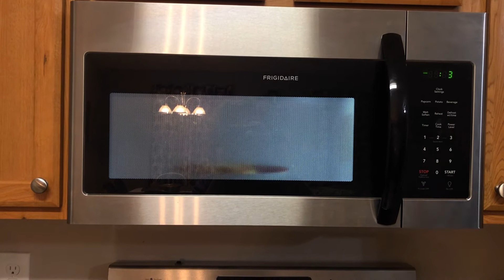"Things to Know...", Cooking with Fire Safety in the kitchen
In this episode of "Things to Know...", we visit with the Fire Bureau's Colin Cumesty to learn some cooking fire safety tips along with a few easy recipes for breakfast and lunch comfort foods perfect for parents to teach kids about cooking safety in the kitchen.